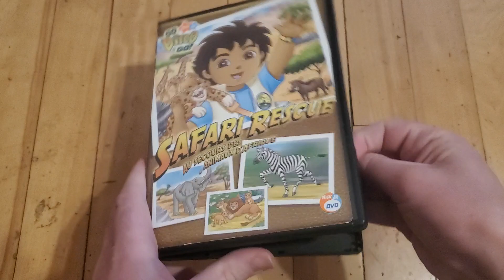Go Deigo Go Safari Rescue DVD